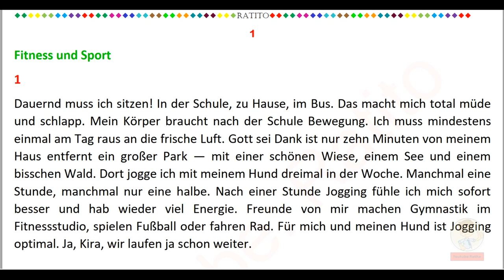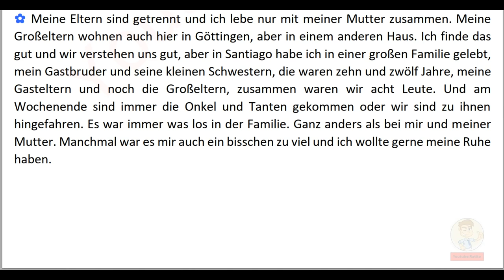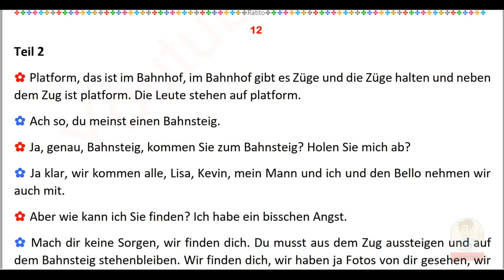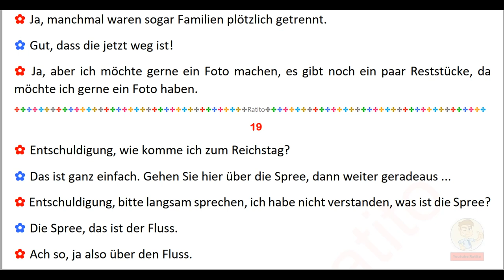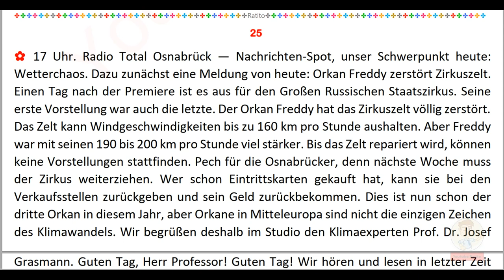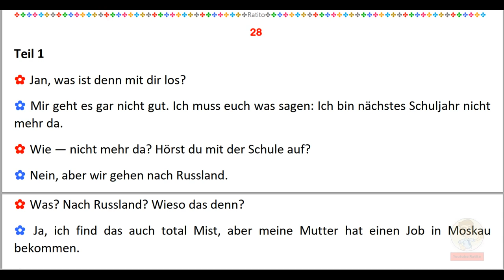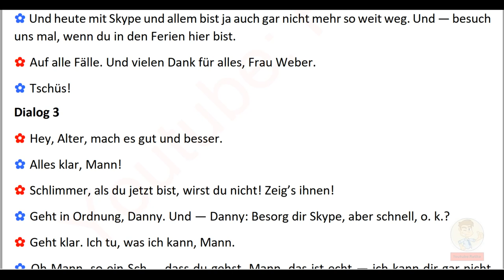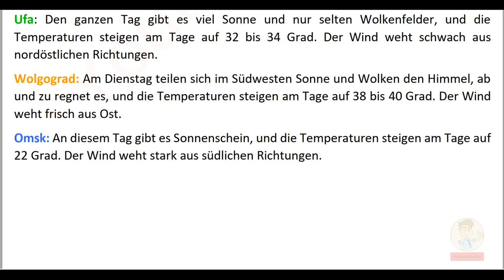Deutsch lernen im Schlaf - Hören - Lesen & Verstehen - Niveau A2 1/2 (40)